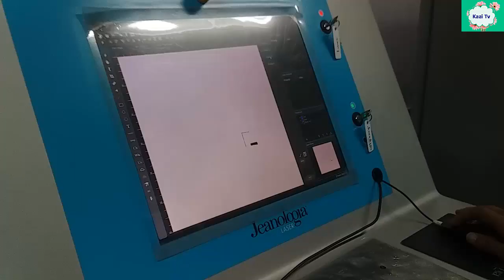Laser Destroy Process on Jeans//Laser Technology on Jeans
The main objective of this channel is to help people related to the textile industry and give them authentic and relevant information. No matter if you are a beginner, student or faculty, our blog will help you provide your required information.
If you want to publish your article or insert your business page link, feel free and contact with me.

A laser is a device that emits light through a process of optical amplification based on the stimulated emission of electromagnetic radiation. The term "laser" originated as an acronym for "light amplification by stimulated emission of radiation".
Lasers are being used in the textile field for many years. Today destroy on jeans pant by laser is most popular. It has been used extensively as the replacement of some conventional dry processes like sand blasting, hand sanding, destroying, and grinding etc. which are potentially harmful and disadvantageous in some manner. Laser fading works with better precision and higher productivity but also have some drawbacks.
However guys, In this video I will show how to destroy on jeans pant by using laser technology.

WARNING
The owner of this content is TextileTrainer.com. If any unauthorized people reproduction or redistribution or re-upload this content, legal action will be taken against those who violate copyright policy.